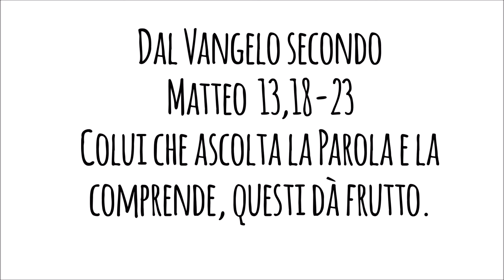Commento alla Parola del Giorno - 27 Luglio 2018